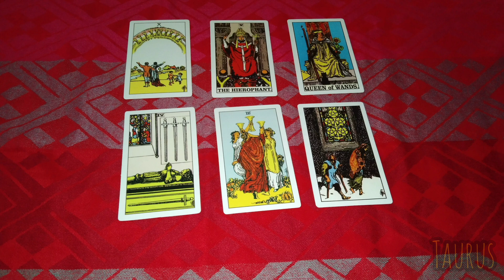Taurus ♉ hari ini 14 mei 2023 kabar baik untukmu ❤️